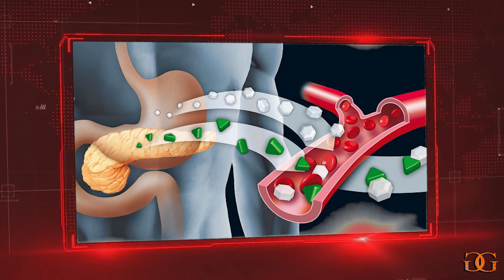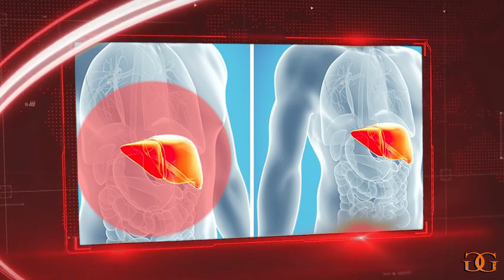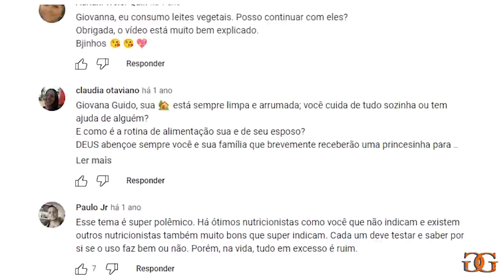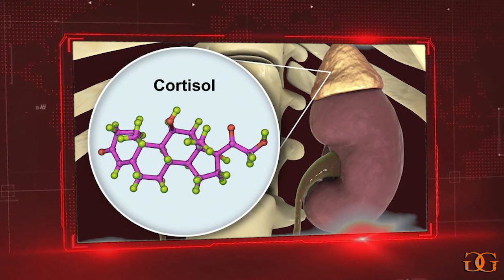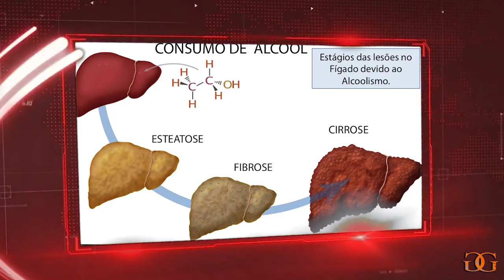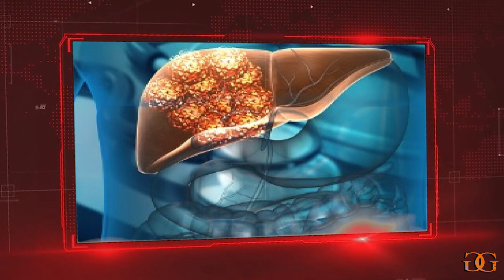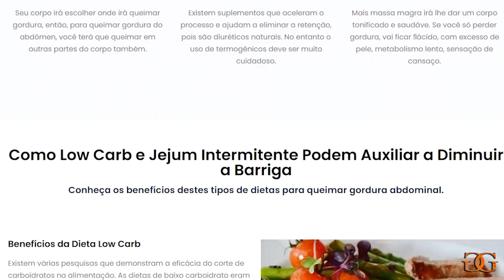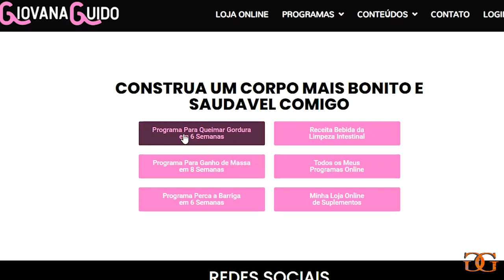❌️ 7 COISAS QUE VOCÊ NUNCA DEVERIA FAZER CASO QUEIRA PERDER BARRIGA/ESTÔMAGO ALTO!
- Baixe aqui minha dieta detalhada para reduzir sua barriga em 1 semana

Quem sou eu?
Giovana Guido
Atleta Fitness
Brasileira nos EUA
Assuntos do canal:
1- Nutrição
2- Nutrição esportiva
3- Aumento de massa magra
4- Emagrecimento
5- Definição muscular
6- Fitness
7- Musculação
8- Treinos
9- Viagens
10- Vida nos EUA
11- Eventos
12- EUA
13- Saúde
14- Boa forma
15- Qualidade de vida
16- Dieta
17- Suplementos
18- Produtos naturais
19- Prevenção de doenças
20- Tratamentos naturais
Como emagrecer depois de festas de fim de ano, como emagrecer, apos festas de fim de ano, como emagrecer apos festas, emagrecer apos jacada
água com limão, limão, Dr. Lair Ribeiro, Lair Ribeiro, vinagre de maçã para colesterol, chia, sementes de chia, como limpar o cólon, limpeza de cólon, como emagrecer em uma semana, como emagrecer rápido, como perder barriga, como desinchar a barriga, vinagre de maçã, receita para limpar o intestino, como soltar o intestino, como soltar o intestino imediatamente, como soltar o intestino rapido, perder barriga em 1 semana, emagrecer após jacada, reduzir estômago alto,estômago